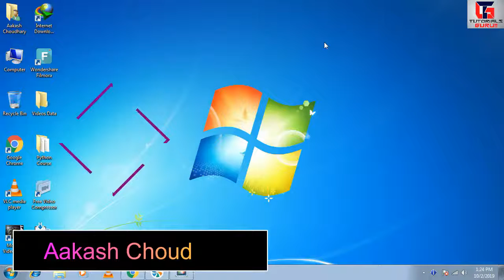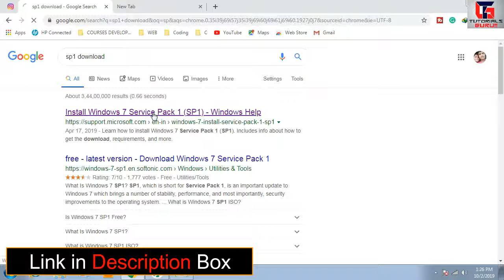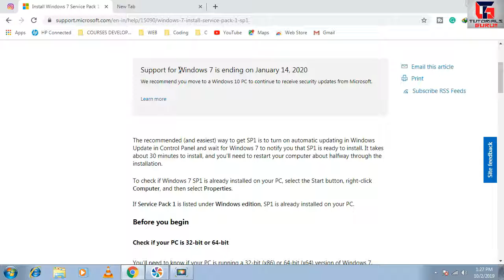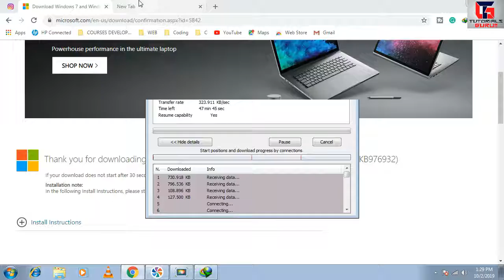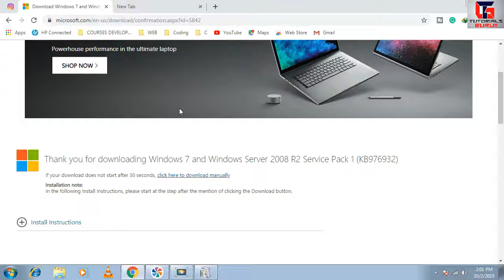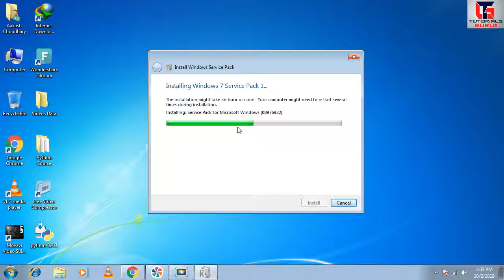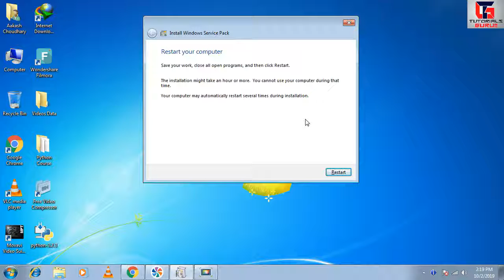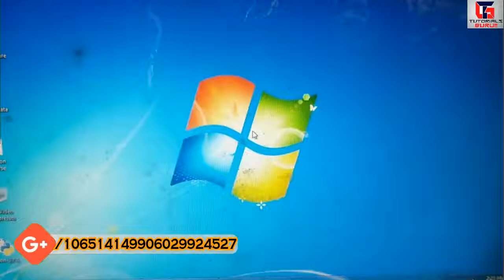How to Install SP-1 on Windows 7 | What is Service Pack-1 | Window 7 Latest Updates (Latest 2019)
In this video, I will be explaining to you about Service-Pack 1. What is SP-1? Why update window 7 to window 7 sp-1? How to update Windows 7 to Sp-1 ? and other minute details about SP-1.

So, watch this video completely to gain enormous knowledge about windows 7 SP-1.

Friends If U Have Any Problem Or Question-Related To My Any Video U Can Ask In Respective Videos Comment Field. I Will Surely Help U.

About My Self -:

My Name is Aakash Choudhary
I am a Boy Of 16 Yrs.
I live in Alwar {Rajasthan}
My Hobbies are just using the computer and doing some new experiments.

Best PC Components :

SSD 120Gb
SSD 240Gb

GPU (1)
GPU (2)
GPU (3)

Processor -:: Intel I3
Intel I7

Other Graphic Card -: 1

Other Computer Accessories -:::

One-Plus 7 Pro
One-Plus 6
Mouse Keyboard Combo (Wired)
Mouse Keyboard Combo (Wireless)
Boya Mic
Dvd Writer
Wi-Fi Adaptor -: Terabyte
USB Pendrive -: 8 GB
USB Pendrive -: 16 GB
USB Pendrive -: 32 GB

Must Like Our videos

Regards From
Aakash Choudhary Of Tutorials Guru.